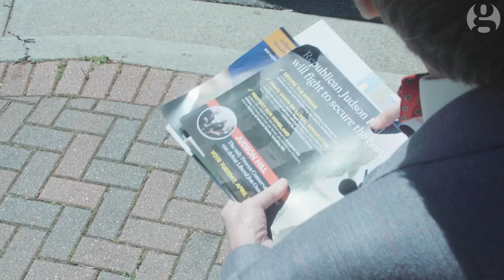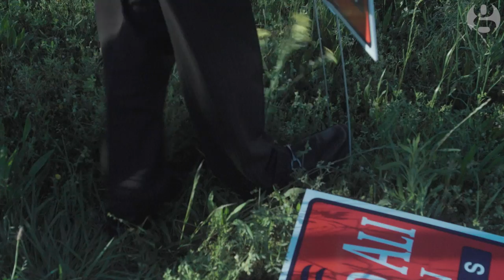How Atlanta's conservative suburbs became a frontier of liberal resistance | Anywhere but Washington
A progressive rebellion is brewing in Georgia. The special election to replace Donald Trump’s health secretary, Tom Price, should have been a shoo-in for Republicans.
Instead, Paul Lewis discovers Jon Ossoff, a 30-year-old film-maker, is dominating the sixth district race as anti-Trump sentiment fuels his unlikely bid for Congress.